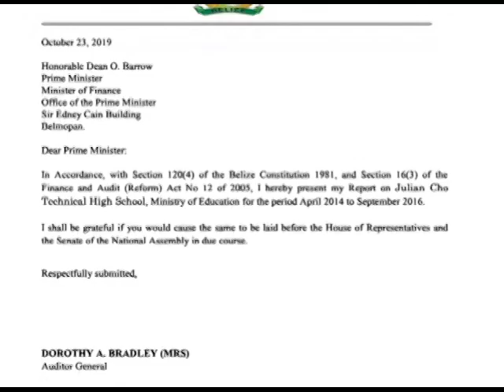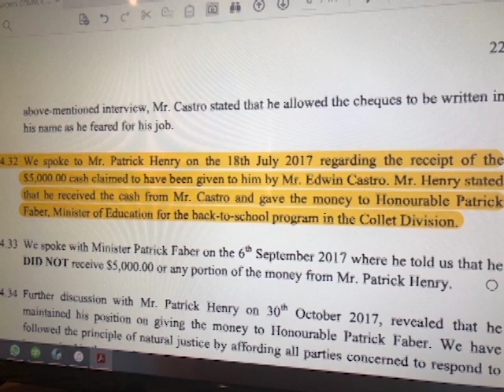Auditor General’s Reports Spark Debate on Adjournment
Precipitating the harsh criticisms levied against the Barrow administration on adjournment at Friday’s house meeting was a pair of audit reports presented to PM Barrow back in October.  The results of separate financial reviews for Julian Cho Technical High School and the National Sports Council were submitted by Auditor General Dorothy Bradley after carefully going over the expenditures of both institutions.  It was discovered that in both instances there were a number of irregularities, as well as dubious cash transactions.  In presenting the reports to the House of Representatives, the prime minister reiterated that the documents will also be forwarded to Commissioner of Police Chester Williams for action to be taken against those who are found to be culpable of criminal wrongdoing at the Sports Council.  He stopped short, however, of seeking similar action against those named in the Julian Cho scandal.